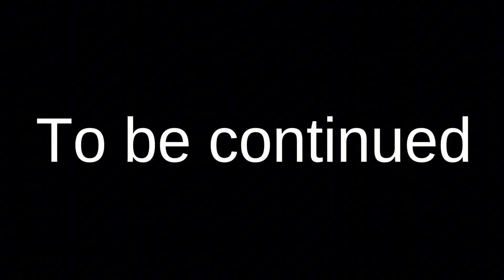Starter squad (JOHTO) episode 1: whole new world we live in